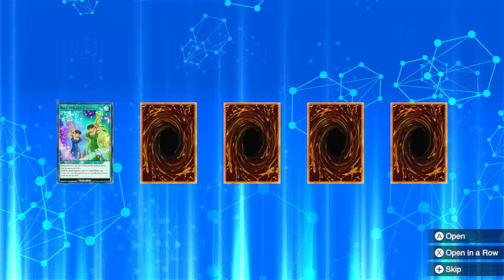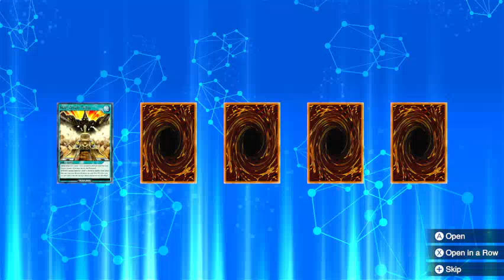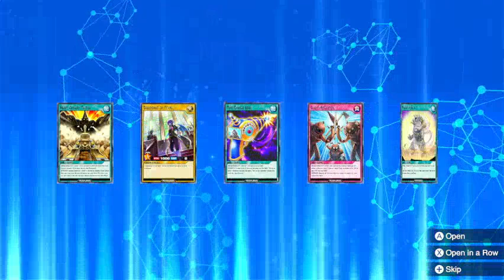Deck Mod Pack 04 x First Openings | Yu-Gi-Oh! Rush Duel: Dawn of the Battle Royale!!